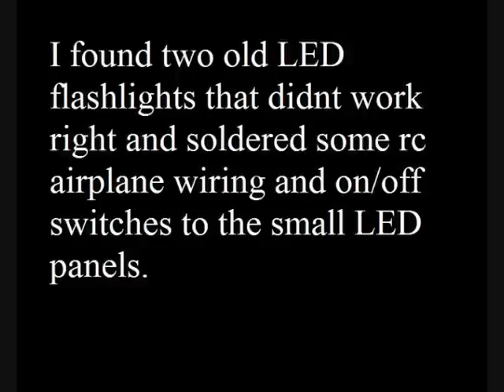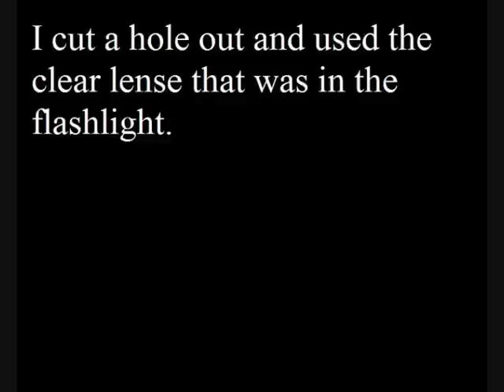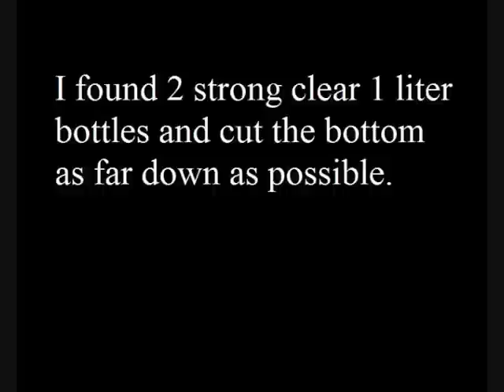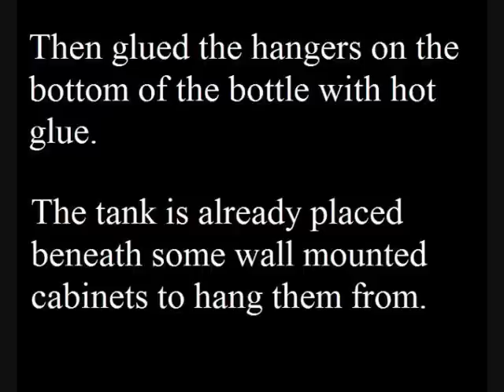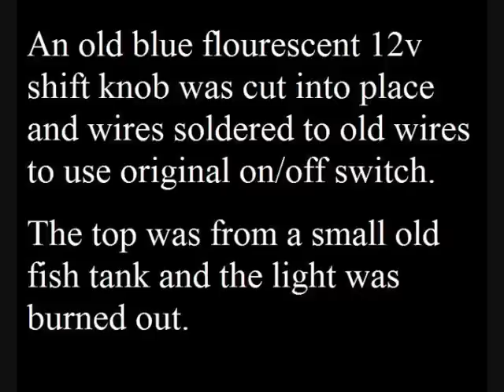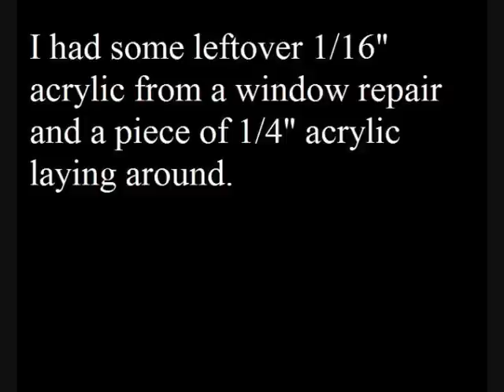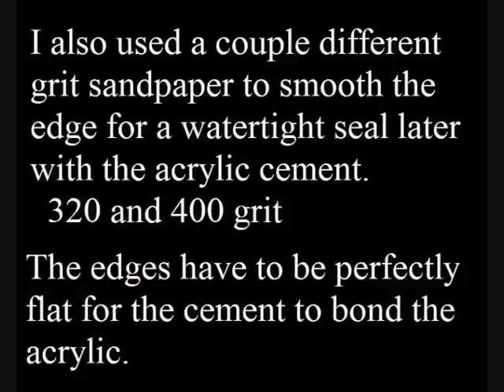Nano Acrylic Saltwater Tank DIY with How it was Made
DIY nano handmade acrylic aquarium with a nano overflow box and refugium, 2 LED flashlight panels from old flashlights, blue flourescent 12 volt light, two 1 liter tank expanders suspended and sand waterfall. How the LED lights were made, also the blue flourescent lighting and bottomless tank. Tank is 6.5 gallons but around 7 with the refugium and extra suspended tanks. The 2 liter bottle refugium is filled with plastic bottle caps for bio material.